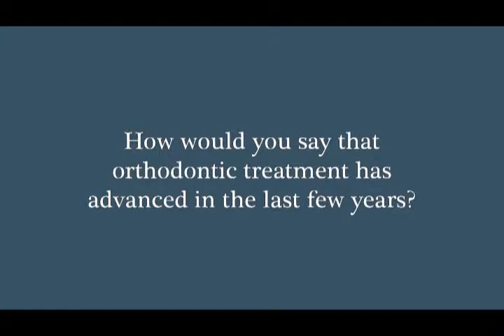How would you say that orthodontic treatment has advanced in the last few years?